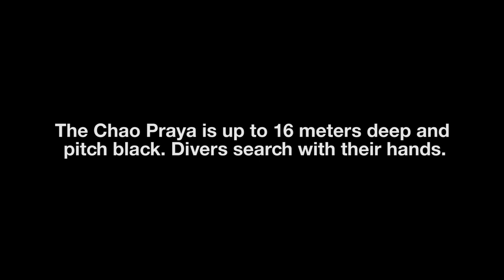Hunting for Sunken Treasure Under the Chao Phraya in Bangkok | Coconuts TV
Under 16 meters of polluted water, they fumble blindly in absolute darkness, seeking their fortune with grasping hands. We couldn't believe there were actually men making their living searching for sunken treasure on the bottom of the Chao Phraya River. And just as impossible is that they do it with only homemade, antiquated diving helmets tethered to an oxygen pump on the surface. So we set out to find them, film them and get their story. Here it is.